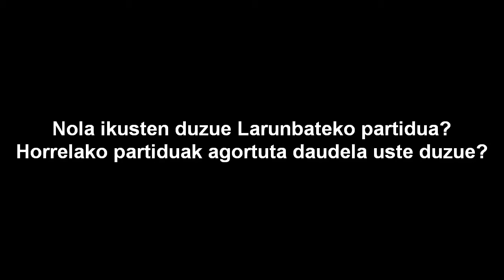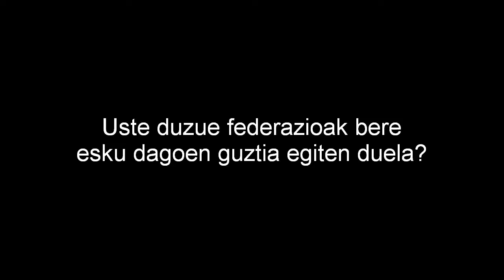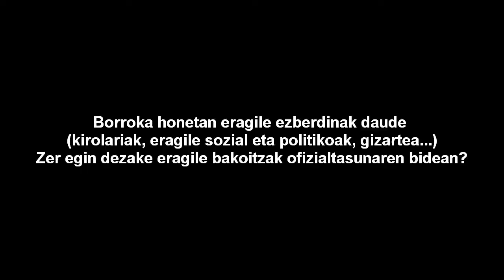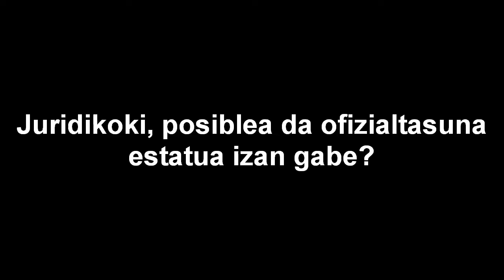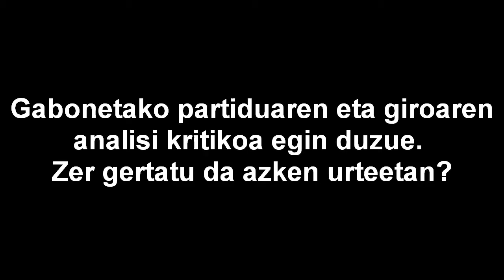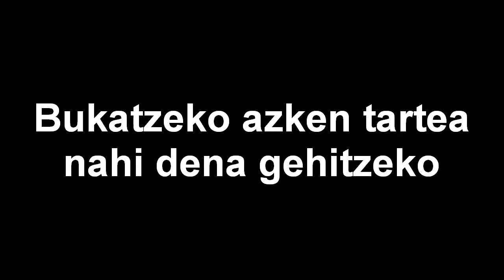Elkarrizketa ESAITeri euskal selekzioen ofizialtasunaren inguruan